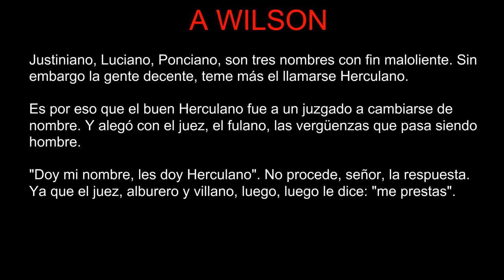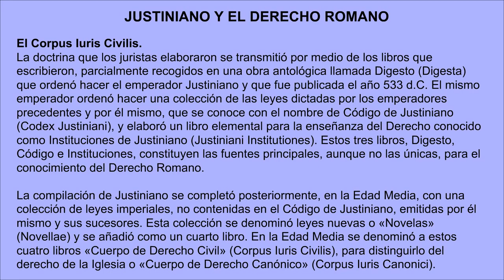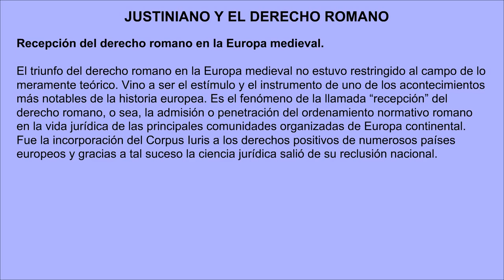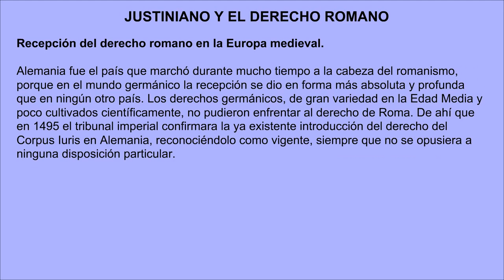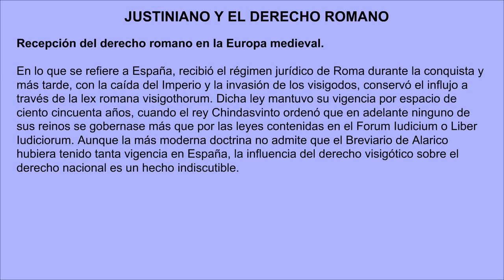XIII Justiniano y el derecho romano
Lo prometido es deuda, aquí está la tarea